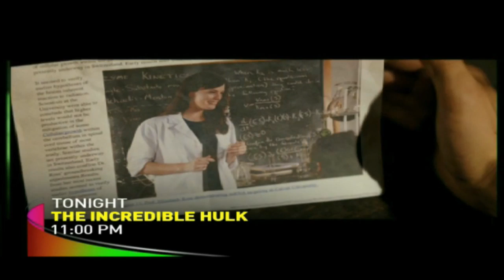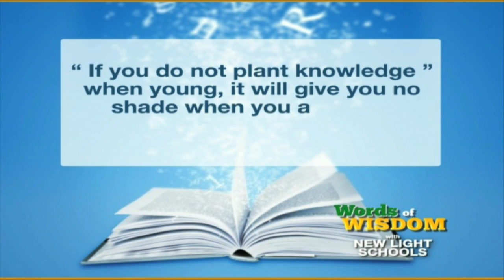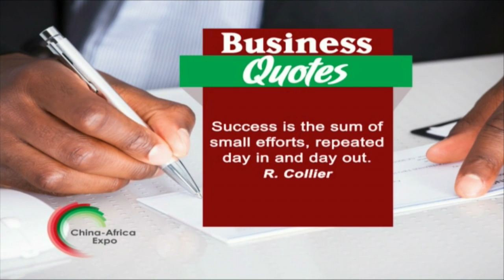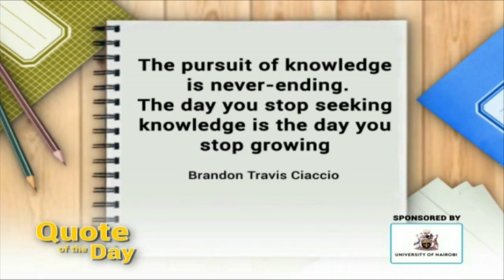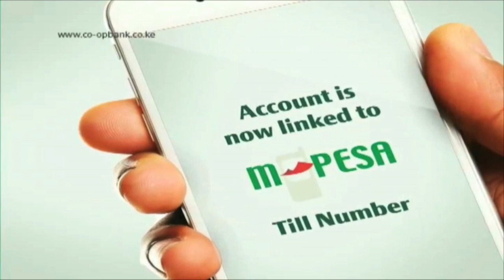LIVE: Kenya marks 54 years since Kenya’s independence from the British on December 12, 1963